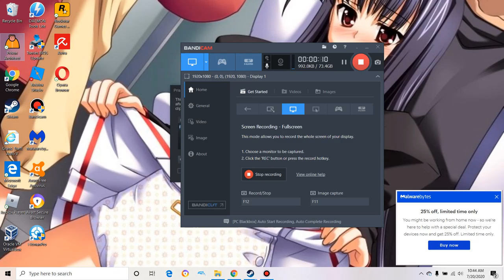Prison architect| Root's Jail continued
Prison architect is a game about building and managing your own prison.